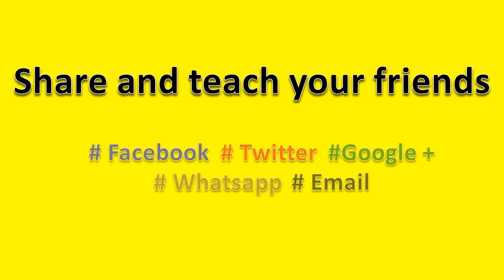How to Pronounce I'll See You in My Dreams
How to pronounce I'll See You in My Dreams, this video will help you to pronounce it correctly